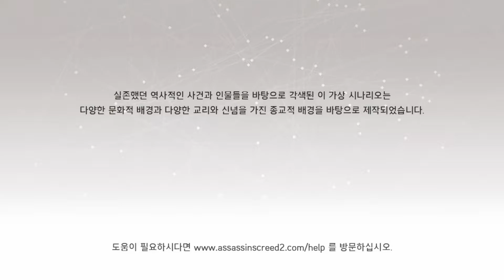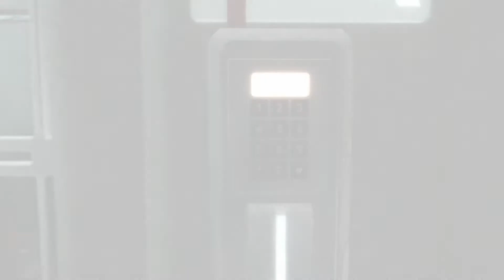PS4 어쌔신 크리드 에지오 컬렉션 01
겜 잘못하다보니 영상보다 암걸릴수도있답니다.  죄송 ㅠㅠ. 시간이 없어서 업데이트는 엄청 뜸합니다. 죄송 ㅠㅠ 하다가 엔딩 안보고 다른 겜 넘어 갈때도 많습니다. 죄송 ㅠㅠ.하드 정리겸 올리다보니 2~5년전 찍은것도 올라갑니다. 죄송 ㅠㅠ 철지난거 주로 합니다. 죄송 ㅠㅠ